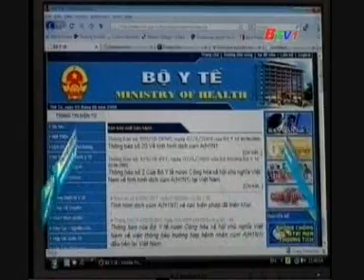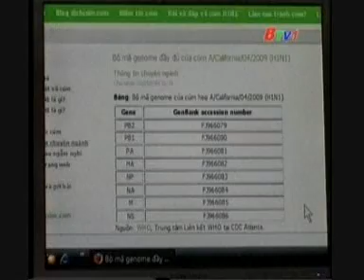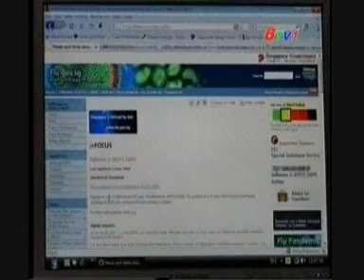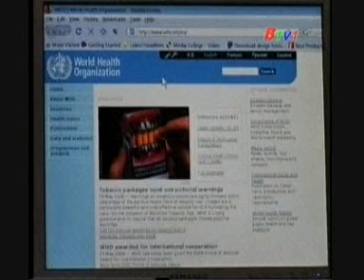BIT 07/06/09 Web news: H1N1